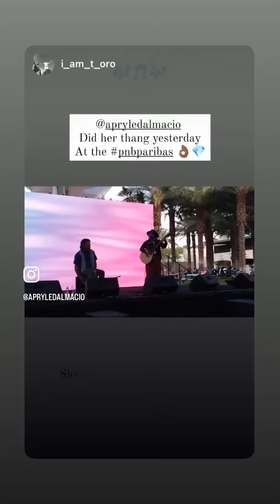Apryle & Mateo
Apryle & Mateo Duo - 5 year recap